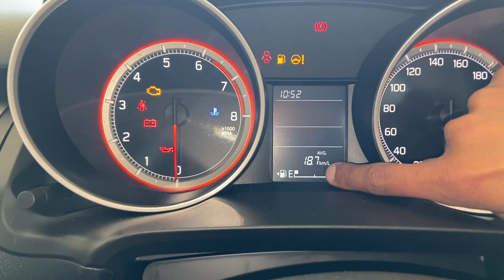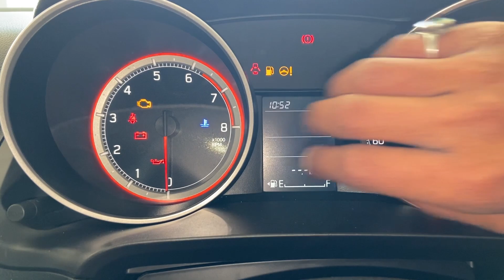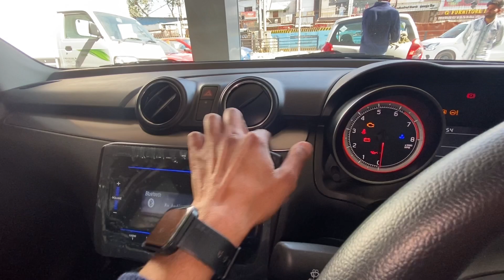UPDATED✅ New Maruti Suzuki Swift VXI 2023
New Maruti Suzuki Swift VXI  2023

maruti suzuki swift vxi || swift vxi 2023 || swift 2023 || swift cng

Maruti Suzuki Arena
T. R. SAWHNEY MOTORS PVT. LTD.

Maruti Swift vxi Prices: Rs 6.95 Lakh (Ex-showroom).

Maruti Swift ZXI CNG Colours: This variant is available in 9 colours: Metallic silky silver, Pearl Midnight Black, Pearl Arctic White, Solid Fire Red, Metallic Magma Grey, Pearl Arctic White Midnight Black, Pearl Metallic Lucent Orange, Pearl Metallic Midnight Blue and Solid Fire Red With Pearl Midnight Black.

Maruti Swift VXI  Engine and Transmission: It is powered by a 1197 cc engine which is available with a Manual transmission. The 1197 cc engine puts out 88 bhp@6000rpm of power and 113Nm@4300rpm of torque.